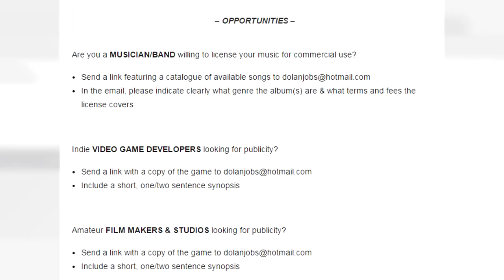NEW DOLAN MOVIE CHANNEL + Jobs Available at Planet Dolan